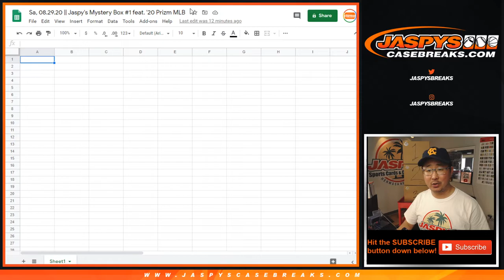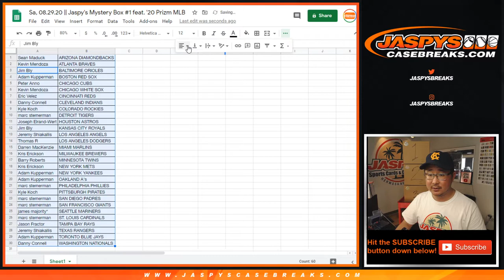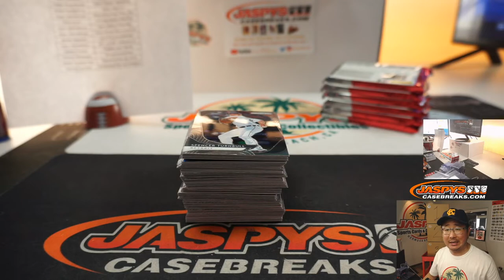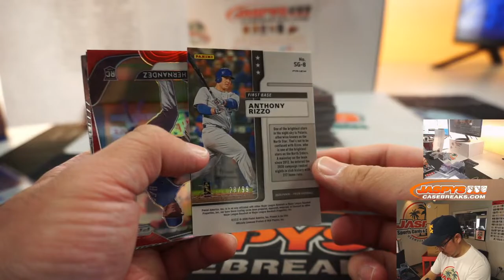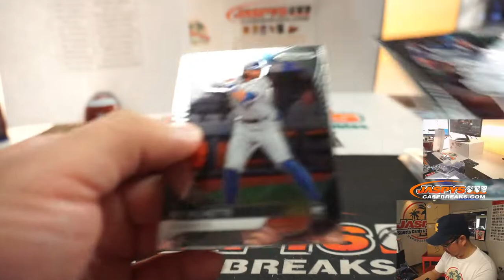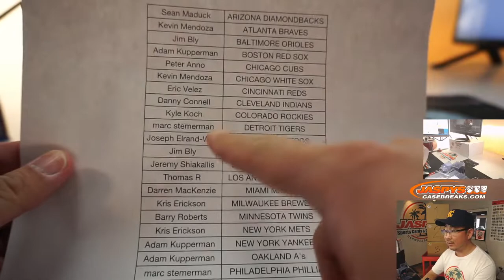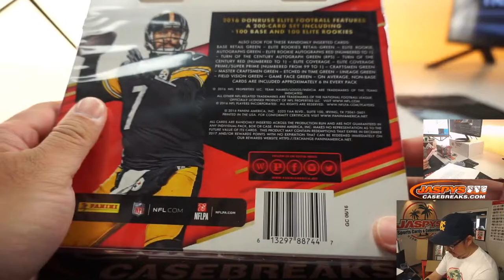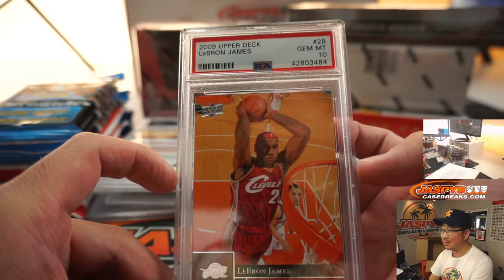Sa, 08.29.20 || Jaspy's Mystery Box #1 feat. '20 Prizm MLB